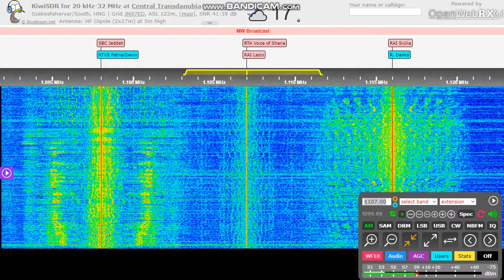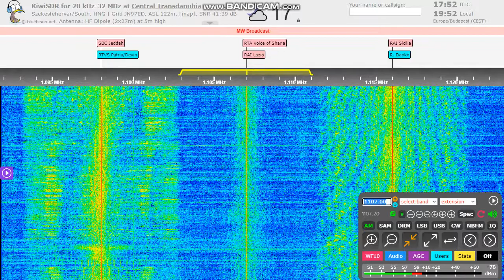[MW-DX] Voice of Sharia (RTA) on 1107 kHz - With the new Afghan Anthem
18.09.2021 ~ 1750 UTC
They aired the new (de facto) Afghan National Anthem "Home of the Brave - Dā də bātorāno kor"